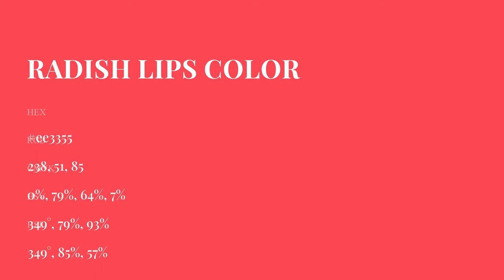Radish Lips color ee3355 hex Cool Red color ee3355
What color is Radish Lips ? ee3355 hex, Cool Red color ee3355

Hex ee3355 Color Code is also known as Radish Lips color